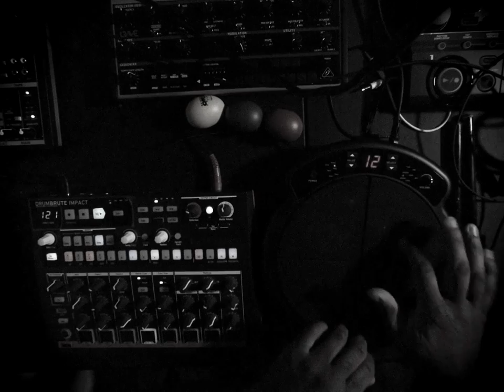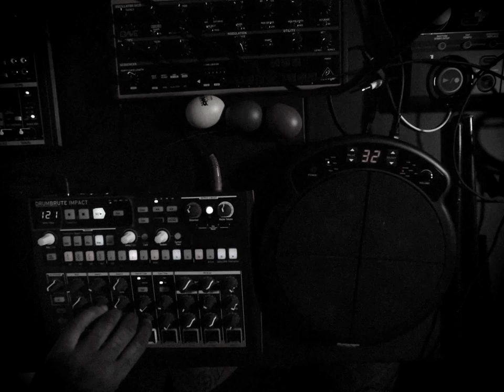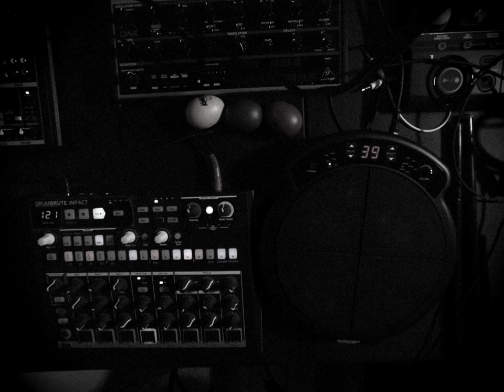Drumbrute impact jam with Kat percussion pad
improvised jam with the drumbrute impact drum machine and the kat percussion pad